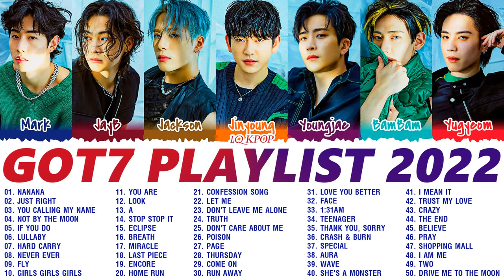G O T 7 BEST SONGS PLAYLIST 2022 | 갓세븐 노래 모음